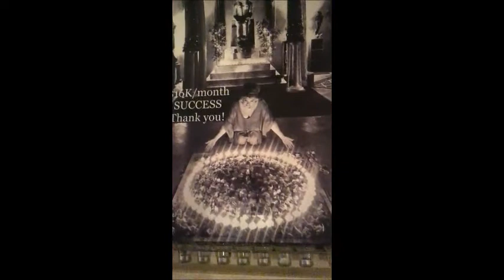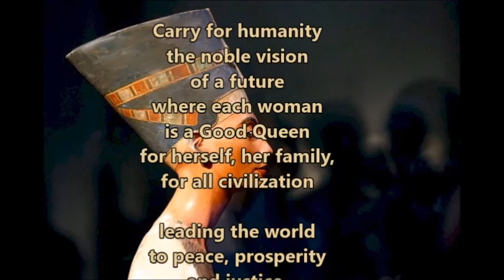Three Essential Spaces of The Queen A Queen Teaching for women with Ava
three ways to be sovereign in your own home ...